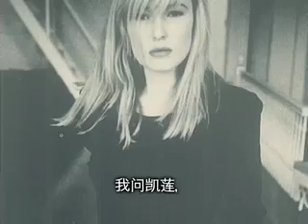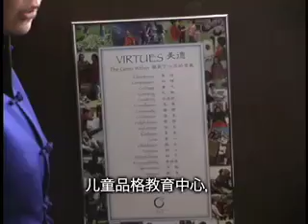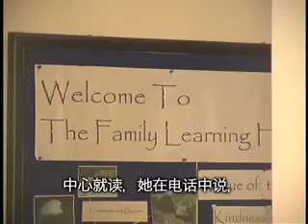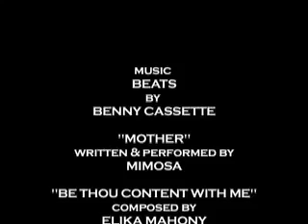Karyn Robarts - Designing China's Future (Chinse Subtitles)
Karyn Robarts- 设计中国的未来
在过去的30年，中国的经济飞速发展，很多人试图通过各种方式来增加他们自己的财富。但随之而来的结果却是贫富差距越来越大。Karyn Robarts把中国视为自己的祖国，不是利用中国的资源为个人创造财富，而是献身服务于这个国家和它的美好未来。她在商业领域中取得了巨大成功，她同时也全身心地回报社会---在儿童幼小的心灵中种植美德的种子。